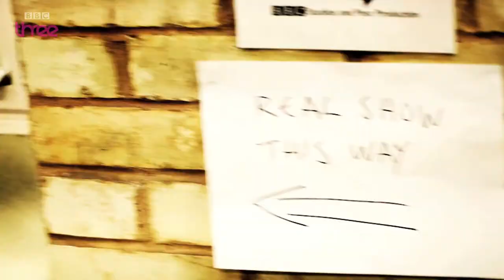TOM TOM TV: How many languages does Marcel Lucont speak? | Live at the Electric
More about this programme Tom and Tom showcase their command of language *sort of* when interviewing Marcel Lucont.